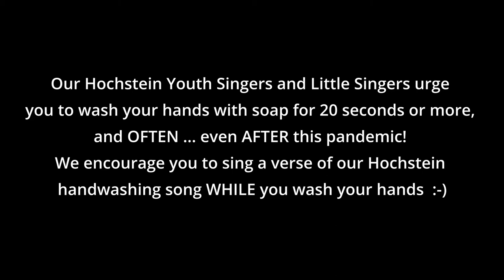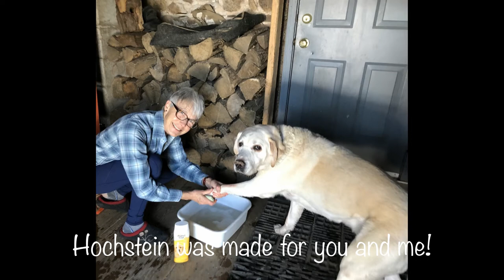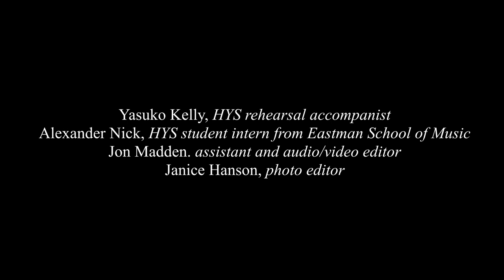Hochstein Youth Singers & Little Singers – Hochstein is Your Land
The Hochstein Youth Singers have joined forces with Little Singers to record “Hochstein is Your Land.” For this addition to Hochstein’s pandemicplaylist, the singers urge you to wash your hands with soap for 20 seconds or more, and OFTEN … even AFTER this pandemic! We encourage you to sing a verse of our Hochstein handwashing song WHILE you wash your hands.

“Hochstein is Your Land”
by Woody Guthrie
words adapted by the Hochstein Youth Singers

Sung by the Hochstein Youth Singers and Little Singers, March 2021
Hochstein Youth Singers, directed by Maryellen Giese
Hochstein Little Singers, directed by Grace Adams
Yasuko Kelly, HYS Rehearsal Accompanist
Alexander Nick, HYS Student Intern from Eastman School of Music
Jon Madden, Assistant and Audio/Video Editor
Janice Hanson, Photo Editor

Hochstein Little Singers:
Milania Jovcevski
Adequin Meisenzahi
Jennelise Mellon
Antonio Reyes
Tomas Oster
Carl Bradford Walter

Hochstein Youth Singers
Sean Adams
Ashley Beyer
Lauryn Beyer
Alicea Bunt
Maya Cameron
Anastajia Charley
Delaney Cranmer
Lizzy Creary
Tayler D’Angelo
Camren Derby-Lynch
Caroline Fountain
Beatrix Freeman
Willa Freeman
Katy Gaul
Una Gogstetter
Ronin Hiller
May Hornbuckle
Olivia Koegel
Joshua Kruchten
Maura Lutz
Isabella Mettler
Mary Muller
Claire Neuderfer
Luciano Pagano
Brynn Peters
Vijval Ramaiah
Maeve Rosati
Caroline Salamone
Janis Schreiber
Ellie Sharp
Sophie Sharp
Natalia Sierra-Wardlow
Journey Snead
Phillip Urai
Jaleesah West

Lyrics by the Hochstein Youth Singers and Hochstein Little Singers:

Hochstein is my land
From the Hochstein Singers
To the online rock band
From the BIG Performance Hall
To the winding staircase
Hochstein was made

From LITTLE Singers
To online Dance Class

100 years in ROChester, New York
From private lessons
To big ensembles,
Hochstein was made for YOU and ME!

This Zoom is your Zoom
This Zoom is my Zoom
Turn on your video
(But MUTE your audio )
From background noises
to LATENCY-Y-Y-Y-Y-Y-Y-Y-Y-Y-Y-Y
This Zoom was made for you and me!

(repeat 1st verse)